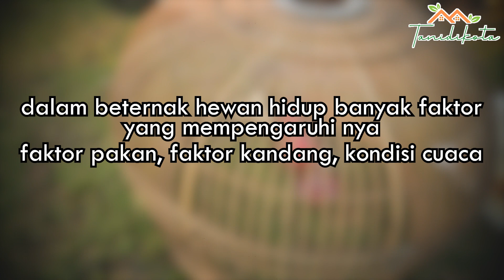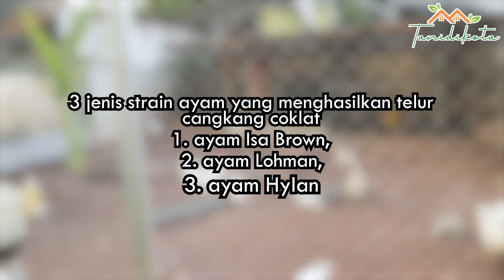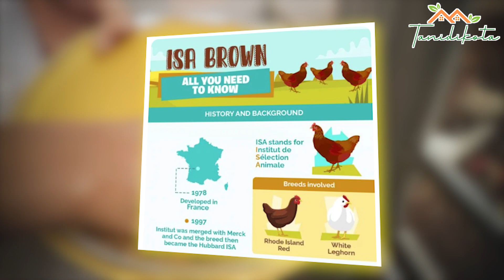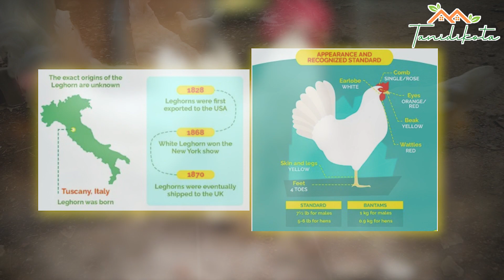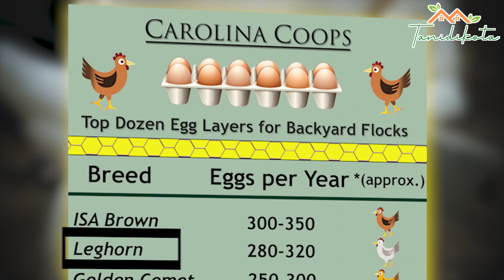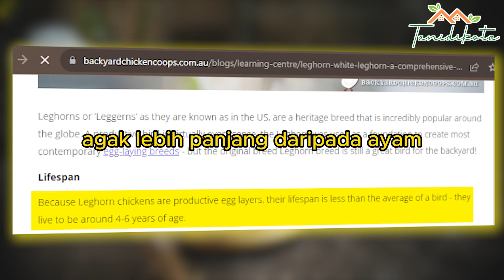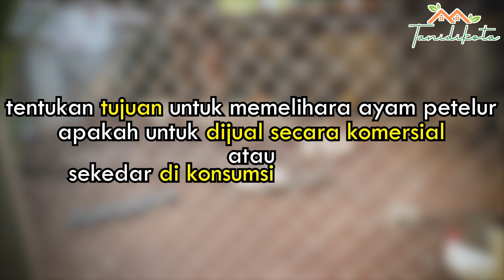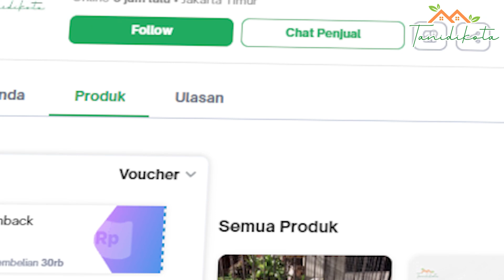ILMU PENTING ‼️ SEBELUM MEMILIH AYAM PETELUR DI RUMAH 💯💰🥚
walaupun sama sama jenis ayam petelur, ternyata ada banyak perbedaan penting yang perlu diketahu dari ayam isa brown dan white leghorn.
jangan sampai salah pilih. ‼️💰💯

saksikan video ini sampai selesai, jangan sampai ada yang terlewat supaya tidak salah informasi.
jangan sampai menilai isi buku hanya dari melihat covernya.

semoga bermanfaat.

Kesempatan terbatas‼️ untuk mengikuti pelatihan ternak ayan white leghorn dan satu group bimbingan WA bersama Kang Dedi Sentul.🏅

ingat, kapasitas group wa sangat terbatas, jangan sampai kehabisan ‼️

kesempatan untuk menjadi mitra tanidikota dengan mengikuti pelatihan ini.

Hanya Rp.50.000 saja untuk bulan ini.💯

Investasi terbaik sebelum membeli ayam white leghorn.💰